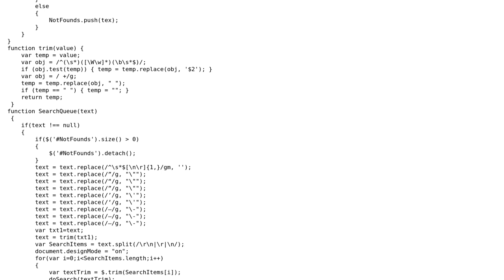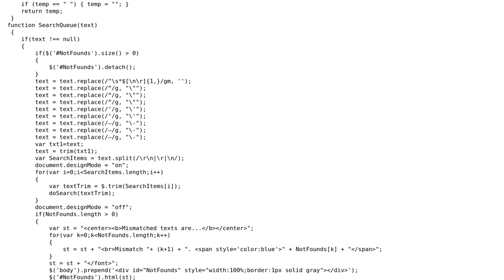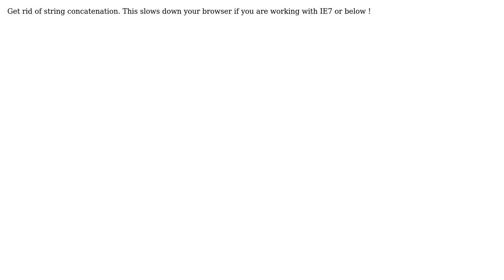Code Review: Searching for a string in a web page (2 Solutions!!)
Code Review: Searching for a string in a web page

With thanks & praise to God, and with thanks to the many people who have made this project possible! | Content (except music & images) licensed under CC BY-SA | Music | Images & others | With thanks to user teresko user SoI user Jamal user hop and the Stack Exchange Network Trademarks are property of their respective owners. You are responsible for your own actions.